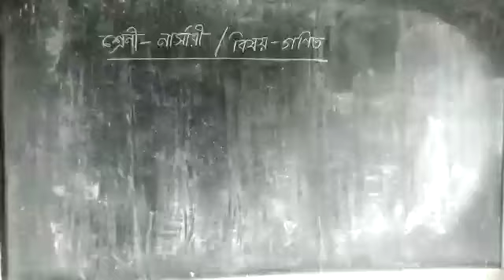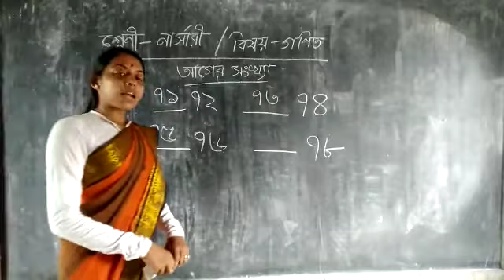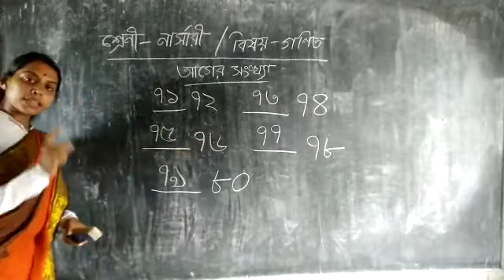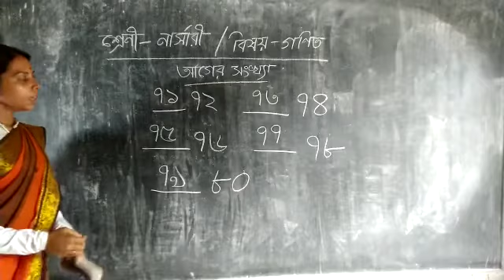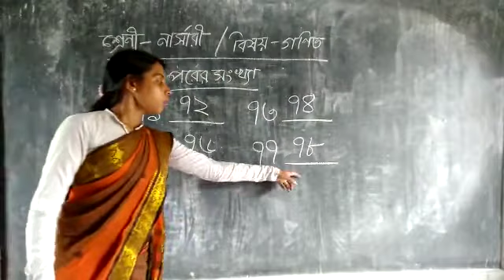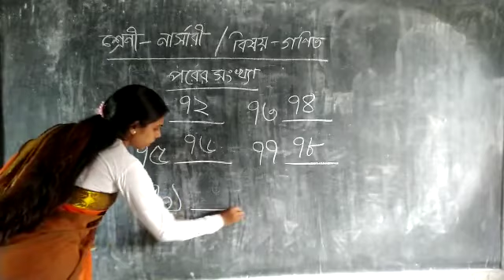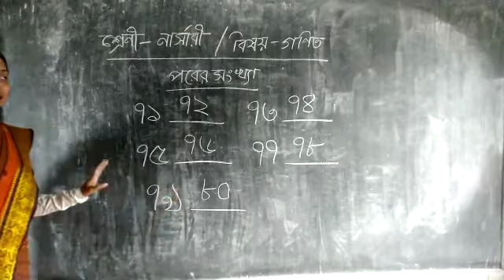🌱🌱নার্সারীর গণিত 🌱🌱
🍓৭১ - ৮০ পর্যন্ত 🌾আগের সংখ্যা 💐পরের সংখ্যা🍀🍀